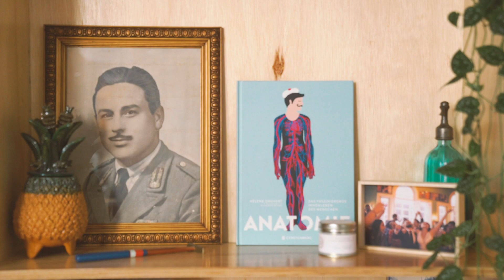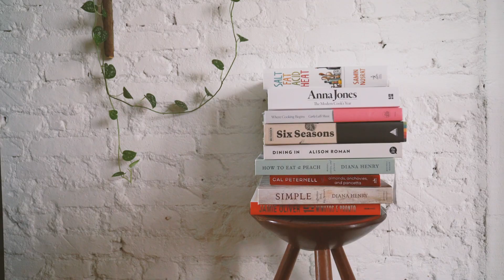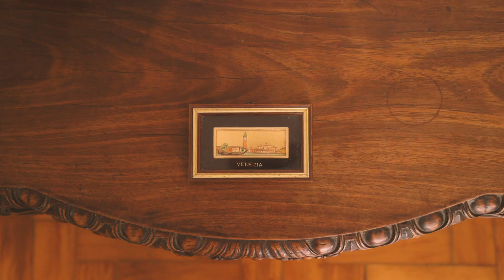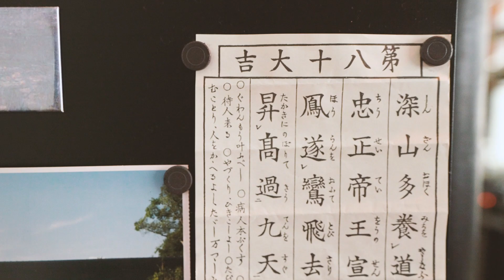APÊ INTEGRADO | UM LAR ONDE A COZINHA É O CORAÇÃO DA CASA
Quando a Lena Mattar descobriu esse apartamento em um predinho super charmoso, foi amor à primeira vista. Depois, coube ao marido dela, o arquiteto e ilustrador Fabrizio Lenci, transformar o espaço escuro e compartimentado no lar ideal para os dois. Como a Lena trabalha com comunicação gastronômica, era natural que a cozinha se tornasse o coração da casa – tanto que um dos hobbies favoritos do casal é preparar pratos juntos. Na decoração, objetos de família, itens herdados e recordações de viagens ajudam a criar o clima convidativo e mega acolhedor do apê. Vem se apaixonar também!

Curtiu? Então confira essa história completa no blog

Entrar na casa das pessoas e descobrir como elas se relacionam intimamente com seu lar é como desvendar um novo universo cheio de particularidades. E são essas deliciosas descobertas que nós queremos compartilhar com vocês nessa websérie.

Quer conhecer de perto outras casas incríveis? Vem com a gente!